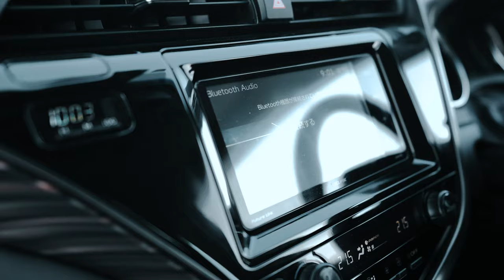TOYOTA CAMRY [ AXVH70 ]🔥 МЕЧТА ЛЮБОГО ПАРНЯ😎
Сегодня в выпуске:

Toyota Camry 2.5 G 2018г.

▪️Марка кузова: AXVH70
▪️Марка двигателя: A25A-FXS (2 500 cc., 178 л.с.)
▪️Мощность гибридной установки: 88 кВт
▪️Планетарная трансмиссия
▪️Передний привод
▪️Пробег: 80 000 км
▪️Расход: 4.1/100 км (взят из каталога)
🔺Тип ввоза: ПОЛНАЯ ПОШЛИНА
💰Цена на Toyota Camry 2.5 G
*Цена актуальна с учетом текущего курса доллара, на момент выхода поста.